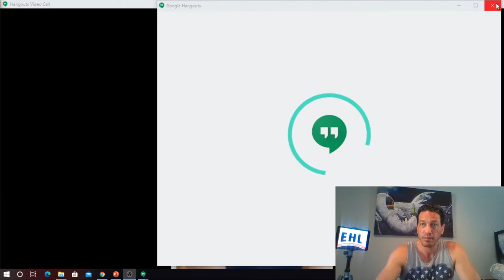2011-2012 Niigata, Japan. Albirex - Erron Maxey - EuroHooplife Podcast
Giving F.I.B.A. basketball players a voice.

EuroHooplife is an Angie"s List for certified international basketball players, agents and families.

EHL is a video archive of video podcast where you can find out about a variety of F.I.B.A. international  basketball players and their experiences over seas.